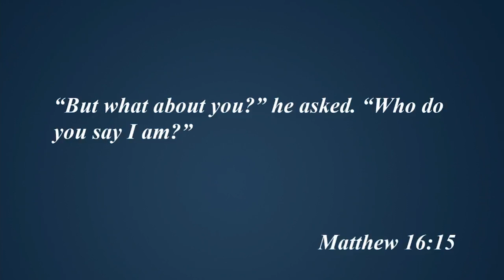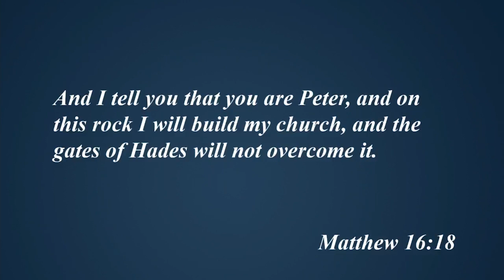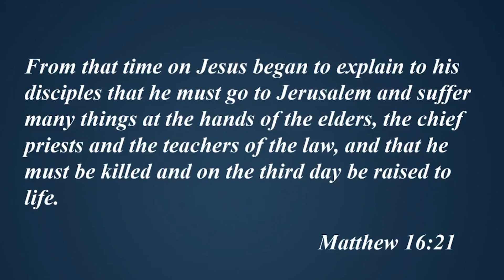March 20, 2022 – Into the Shadows -Week 3 – Pastor Kate Murphy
Dear Church,

As we allow the Holy Spirit to lead us past what is bright and familiar into the shadows of our faith, we begin to see that many of our foundational assumptions about Jesus are unhelpful.  We rejoice that our savior is strong and powerful and unshakable--and he is.  But we overlook how Jesus uses his power and his strength.  We live in a world where the strong use their strength to please themselves.  We live in a world where the powerful wield their power against the weak.  We love to think and sing about the power of Jesus because we believe he will use it on our behalf, to give us the life we choose and protect us from all harm and distress.  Jesus does use his power for us--but to give us the life we need, not the life our broken hearts are set on.

We see the power and glory of God in Jesus most clearly, not when he works miracles or reveals supernatural knowledge, but when he surrenders to the will of God and embraces weakness, suffering and vulnerability.

Jesus promises to save us not by making us all-powerful and invulnerable--Jesus saves us in our weakness and through our wounds.

This isn't the savior we want, but this is the savior we have.    A savior who cannot be followed in strength for power.  A savior we only find in our weakness and vulnerability.

Peace,

Pastor Kate